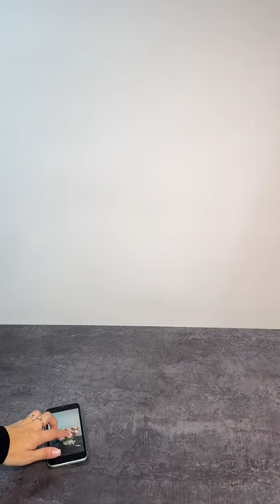Заказать цветы Москва Октябрьское поле